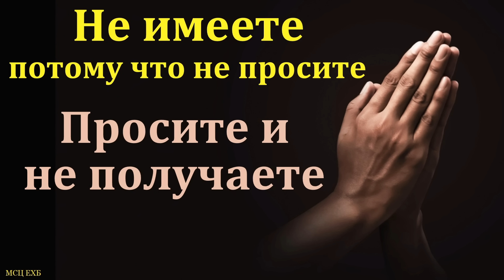"Просите и не получаете". Е. А. Чмых. МСЦ ЕХБ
Евгений Александрович Чмых, служитель церкви г. Курганинска.
Проповедь прозвучала в 2023 году в церкви города Курганинск.
Адрес церкви в г. КУРГАНИНСК, ул. Энгельса, 95.

Телеграмм канал Жизнь Церкви г. Курганинска -